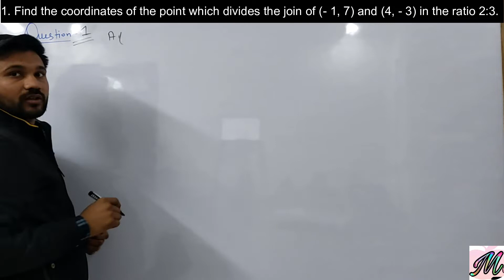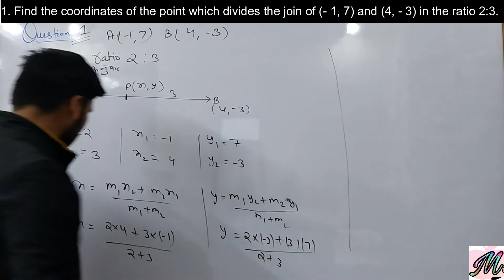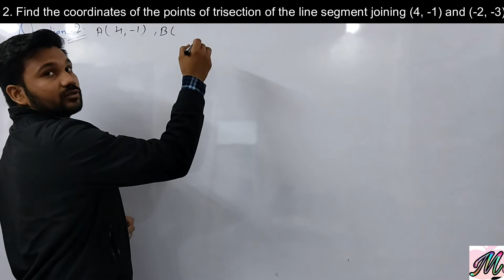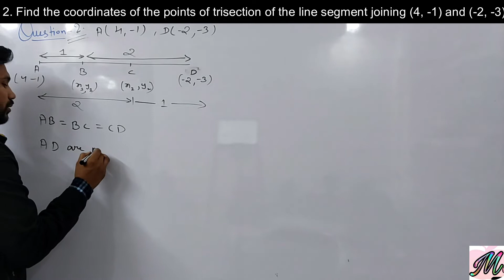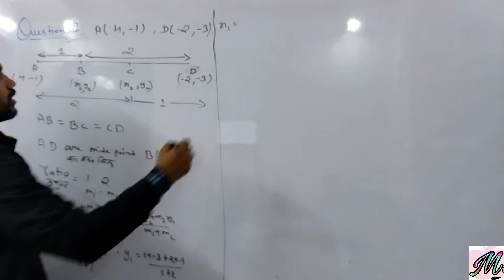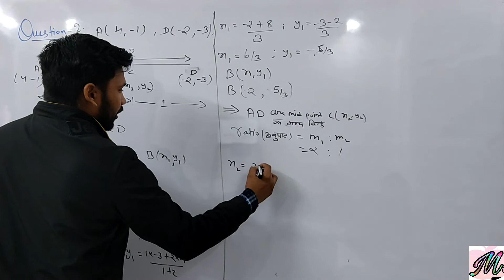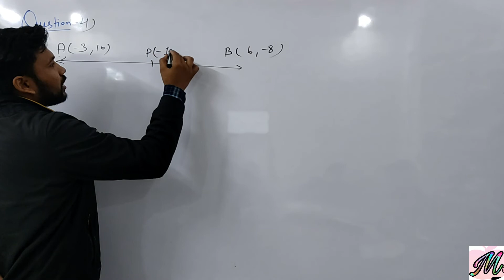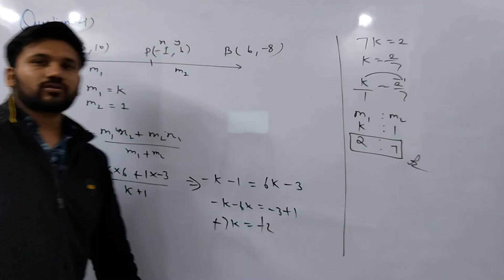Class-10 Ex-7.2 qu-1,2,3,4 Coordinate Geometry NCERT